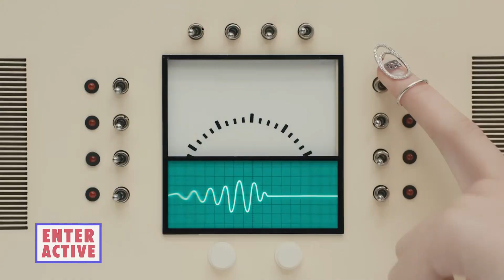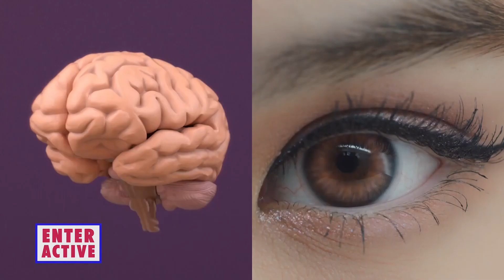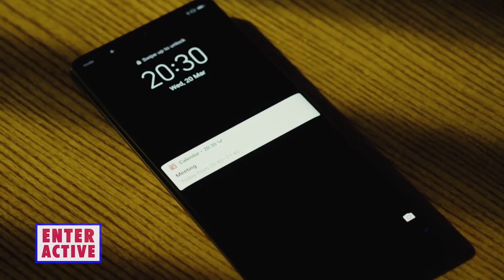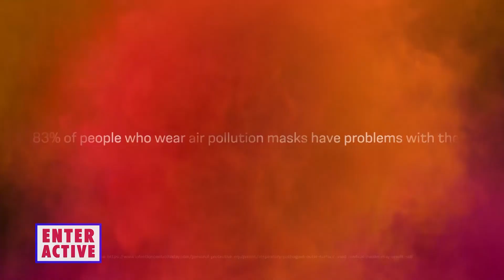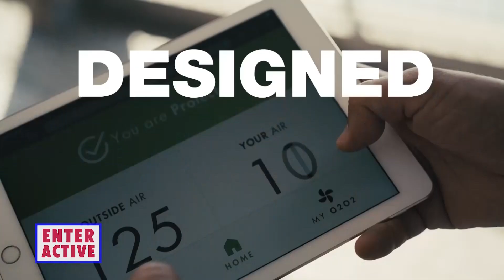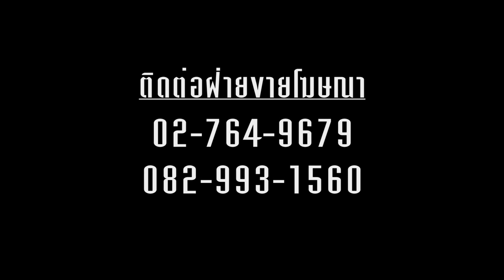ENTERACTIVE 2020 I 24-03-63 EP 008